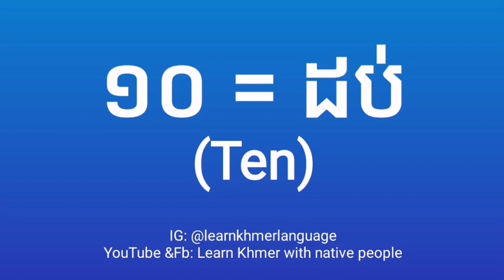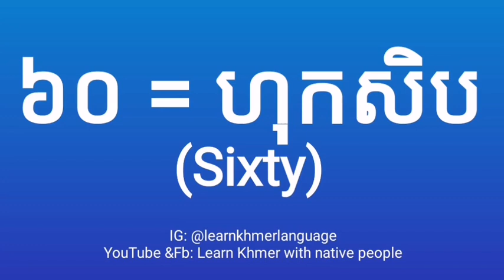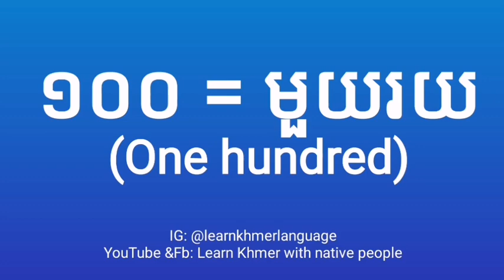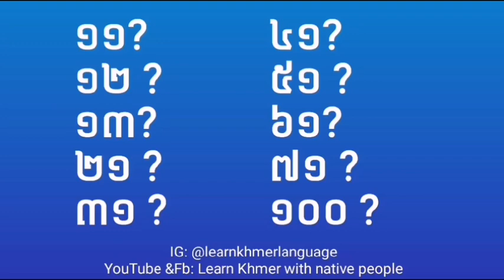How to count number from ten to one hundred in Khmer| រៀនរាប់លេខពីដប់ដល់មួយរយ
In this video we learn number from ten to one hundred in Khmer .
Thanks your for your supporting our video, any comments or questions can comments below the video.

👩ABOUT ME I'm Maly I was born in Cambodia and now study in China. I do interesting in learning languages and sharing knowledge about language that is why I'm here with you I hope I can be a part to help you reach your goals! I do enjoy helping you to improve Khmer language so you can comments or chat me anytime I will try my best to reply back as soon as possible.